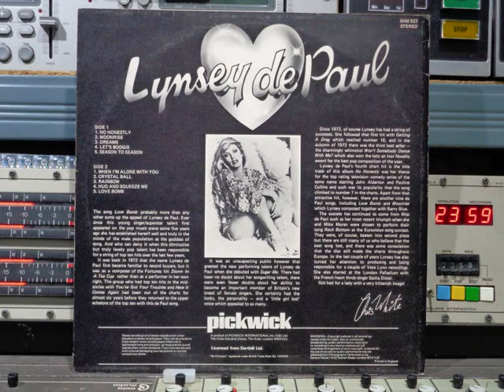Lynsey De Paul No Honestly Remasterd By B v d M 2021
Lynsey De Paul      No Honestly   FULL VINYL
Remasterd B y B.v.d.M 20201
01 No Honestly ( 00:00 )
02 Moonrise ( 03:33 )
03 Dreams ( 07:28 )
04 Let's Boogie ( 12:03 )
05 Season To Season ( 15:29 )
06 When I'm Alone With You ( 19:27 )
07 Crystal Ball ( 23:17 )
08 Rainbow ( 27:10 )
09 Hug And Squeeze Me ( 31:31 )
10 Love Bomb ( 35:19 )
This album was released quite quickly after
Lynsey De Paul left Jet Records and it is essentially
the bets tracks from her two Jet Records albums
"Taste Me...Don't Waste Me" and "Love Bomb".
Lynsey de Paul, geboren als Lyn(d)sey Monckton Rubin
(Londen, 11 juni 1948  aldaar, 1 oktober 2014),
was een Britse singer-songwriter.
In 1972 schreef ze de hit Storm in a Teacup voor
The Fortunes, evenals On the Ride voor
Continental Uptight Band (gecrediteerd als Lynsey Rubin,
piekpositie 23, 1972), een paar maanden later trad
ze zelf op het voorplan met de hit Sugar Me. De Paul
schreef ook mee aan Barry Blue's eerste internationale hit
"Dancin" (on a Saturday Night) ", die # 2 bereikte op de
UK Singles Chart en # 11 op de Nederlandse Singles Chart.
In de periode 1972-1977 schreef ze 14 hits die
in de hitparades kwamen van de VS, Duitsland,
Nederland, Frankrijk, Zwitserland, België,
Oostenrijk, Zweden, Canada en Australië.
Lynsey de Paul was de eerste vrouw die een
Ivor Novello Award in de wacht wist te slepen
(voor haar ballade Won't Somebody Dance with Me
uit 1973). Een jaar later won ze een tweede
Ivor Novello Award voor haar Britse hit "No Honestly",
het kenmerkende nummer voor de tv-komedie met dezelfde naam.
Ze haalde ook de Nederlandse albumlijsten als de performer
van het Beatles-nummer "Because" op het soundtrackalbum
van de film "All This and World War II".
Ze vertegenwoordigde het Verenigd Koninkrijk op het
Eurovisiesongfestival 1977 met het lied Rock Bottom,
dat ze samen met Mike Moran schreef en zong.
Ze werden tweede en hadden een Europese hit met het lied.
Samen met Moran schreef ze nog verschillende hits.
Later werd ze ook producer, speelde ze in musicals,
nam ze interviews af en werkte voor televisie.
Ze overleed op 66-jarige leeftijd volgens de BBC vermoedelijk
aan de gevolgen van een hersenbloeding. Ze werd begraven op
een begraafplaats in de Londense wijk Hendon.
Sleeve: Chris White      Licenced from Dartbill Ltd
Pickwick Records Nr:  SHM 923
made in the UK © & (P) 1977